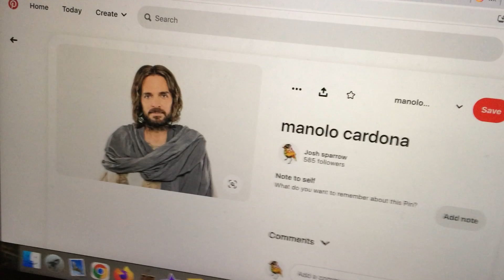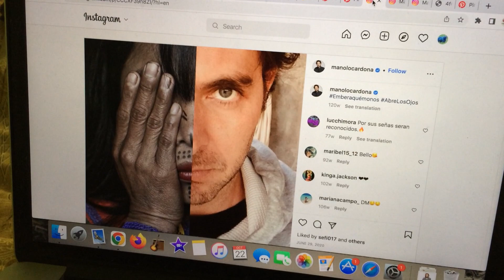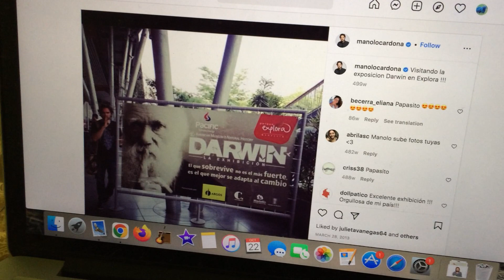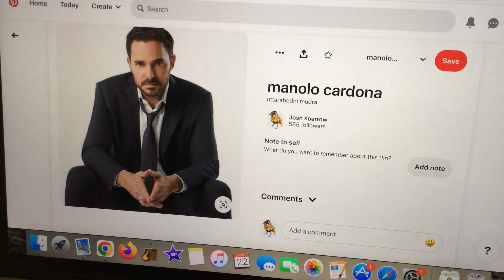this man was Jesus in a movie?